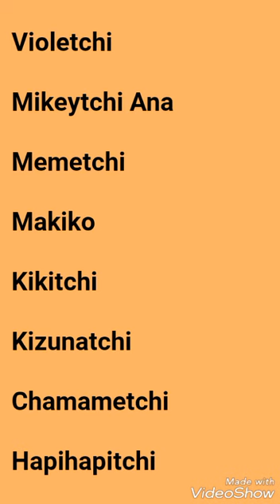082 Flies Of Flower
Characters Used

Violetchi

Mikeytchi Ana

Memetchi

Makiko

Kikitchi

Kizunatchi

Chamametchi

Hapihapitchi